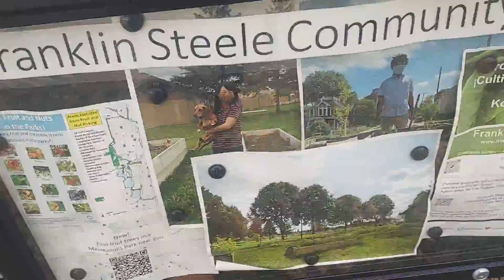Black Men We Have Problems In America Let's Talk About It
This is I been about for a while now. I was at a friend and this brother came in and started talking about the discrimination, harassment and gangstalking he face since he moved to Minnesota and I told he's not alone that I go through these things daily and videos about it.  But.the good news is as men talking about them among each other and thats a good thing. Let's us discuss what affecting us in this oppressed environment.  Looking for ways to make extra income?